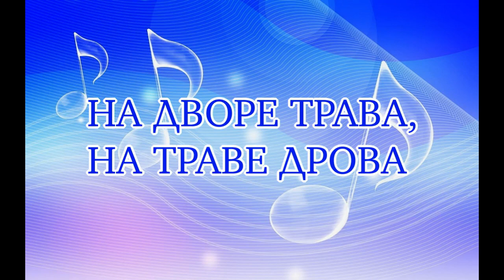Распевки на скороговорки для детей.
1.У осы не усы. а усики усища.
2.На дворе трава, на траве дрова.
3.Я иду.